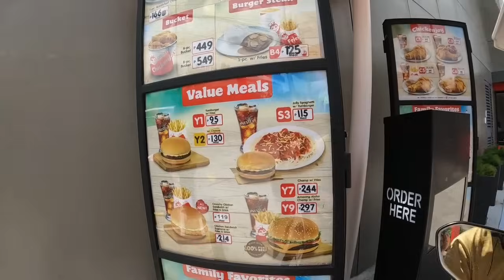MAY FLOORING NA BAHAY NI MURA NIYA/ MAY JOLIBEE PA